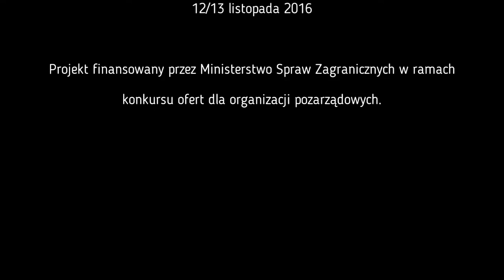Marekh Tughushi - Gruzja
„Gruzja była i jest ofiarą agresji rosyjskiej. Kraje europejskie nie mówią prawdy o agresorze, jakim jest Rosja.”
Marekh Tughushi opowiada o swoich doświadczeniach, związanych z agresją Rosji na Gruzję. W wieku 16 lat cudem uniknęła bombardowania, wracając z obozu młodzieżowego. Mówi też o tym, jak dużą rolę w przywracaniu prawdy o stosunkach gruzińsko- rosyjskich odegrał śp. Lech Kaczyński.

Pracuje w sektorze bankowym, w banku Georgiaasan Universal Teller Operator. Absolwentka stosunków międzynarodowych na Tbilisi Open University. Jako wolontariusz pracowała w organizacji charytatywnej GorgasaliXII century oraz w organizacjach pozarządowych: EMT i SiQA, realizując projekty w Gruzji i poza nią. 11 miesięcy spędziła w Polsce w OHP Siemianowice w ramach projektu EFS.